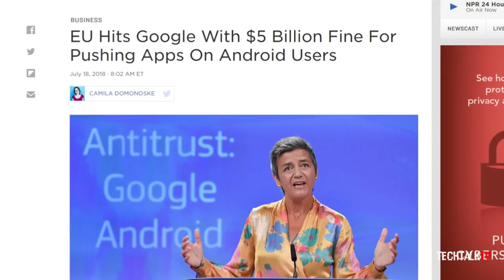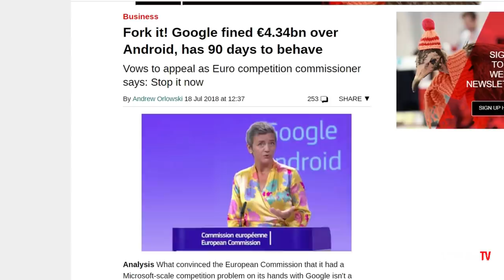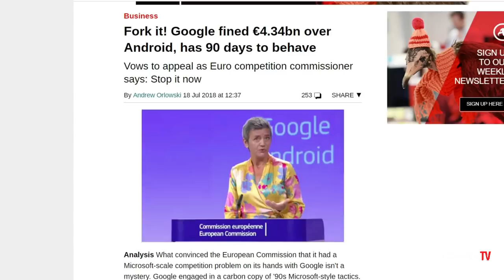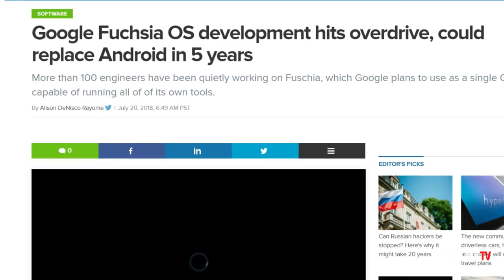Is This The End Of ANDROID?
Google has been fined over $5B from European commissions which is leading to a question, is this the end of the mighty Android? Google is expected to replace it with a new OS call Fuschia (according to reports).  In other stories, the Samsung Galaxy Note 9 will launch on August 9th in New York City.